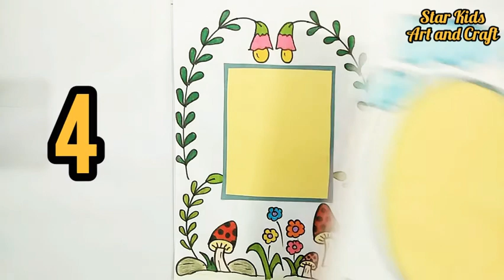Assignment Front Sheet Decoration Idea...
font sheet decoration idea